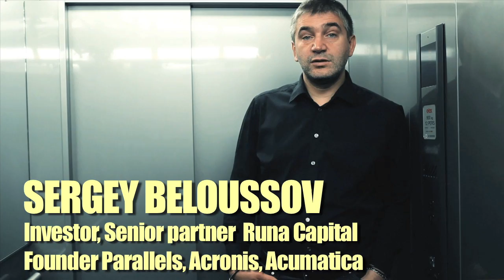iLIFT TV Serguei Beloussov RUNA CAPITAL - TRENDS 2012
Idea is that "iLift TV" gives the startupers' 2-minutes to make an elevator pitch for the investors.

Production FLOMASTERS.TV Ltd. Registred in FRAPA USA + EUROPE

"iLift TV" is a multiplatform (TV+WEB+Mobile+Incubator&Seed Fund) and digital reality show concerning innovations and startups(registred in FRAPA USA + EUROPE).
"iLIFT TV"  - it's a real media startup, which shows real-time as the ecosystem of the start-up environment and most importantly real investments  in innovative technologies. As investors have already starred Peter Vasterbaka (Angry Birds), Paul Bushet (creator GMAIL), Bill Tai (investor Twitter, 19 IPO, 18 M&A), Dave McClure ( 500startups), Kevin Kollerayn (Facebook), Alexander Turkot (Skolkovo), Igor Taber (Intel Capital), Nikolai Pryanishnikov (Microsoft), Vladimir Dolgov (Google), Alexander Galitsky (Almaz Capital Partners), Sergey Beloussov(Runa Capital).
Release on Russia, Israil, Tatarstan, Ukraine, Kazakhstan, Finland, Singapore, Korea, Japan TV-Channels in September-November 2012. In October 2012 we are going to present the iLIFTTV on Europe - MIPTV 2012.

iLFTTV TREATMENT: we give a chance to your idea to meet money. Do you have passion and energy of an entrepreneur? Catch in 2 minutes! Sell in 200 words! You have 2 minutes in an elevator to sell your startup to an investor! Do you want a million dollard to be given or you want to be kicked off by security?